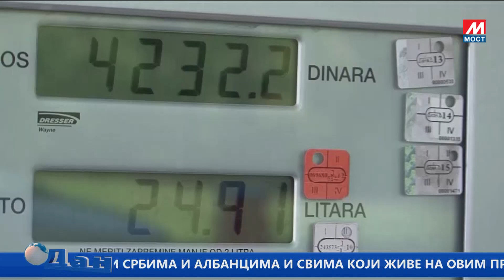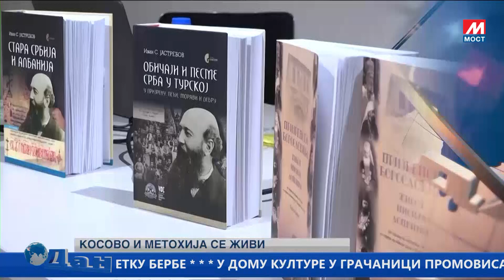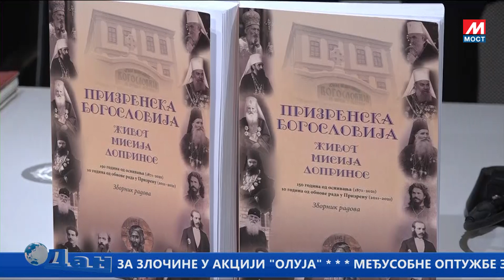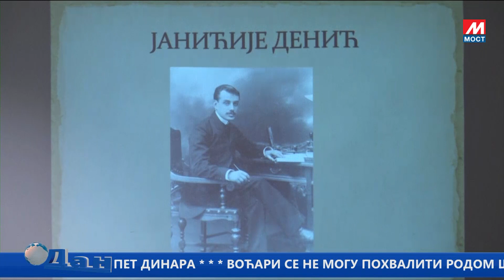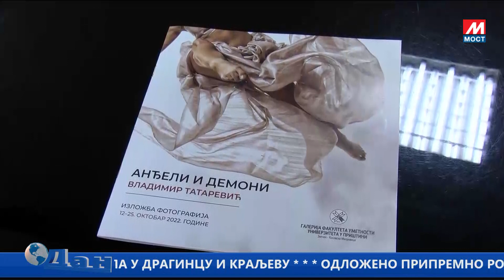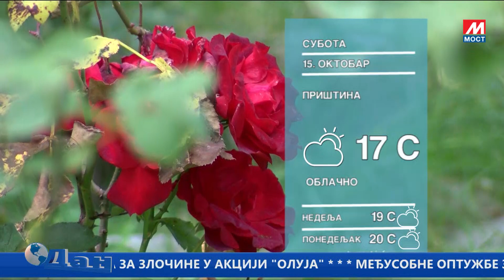DAN TV MOST 14 10 2022